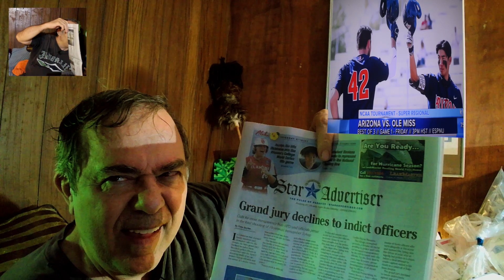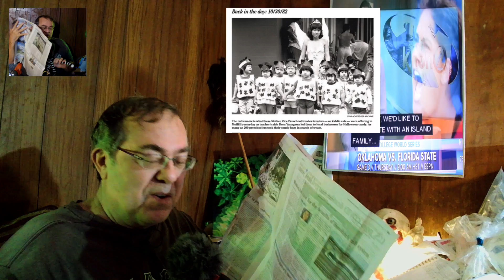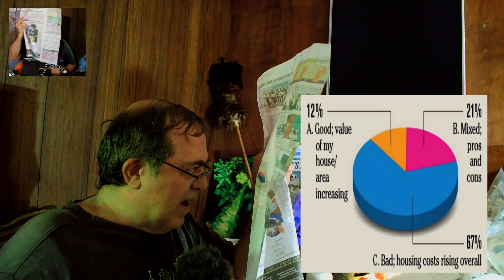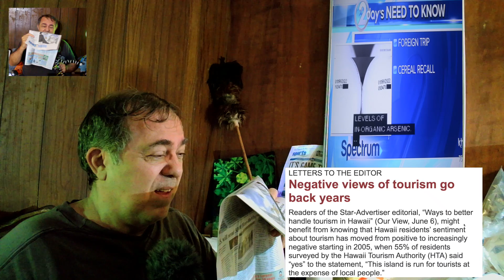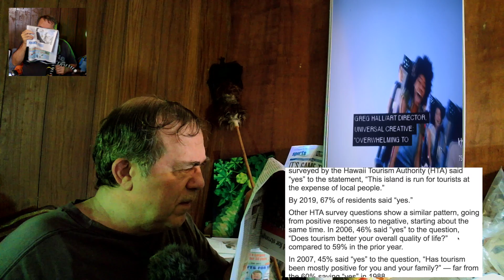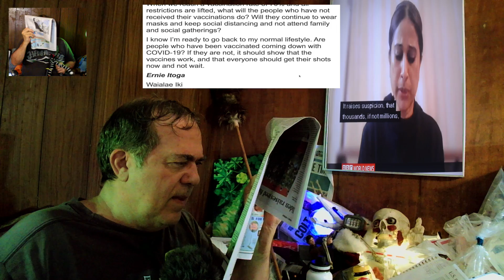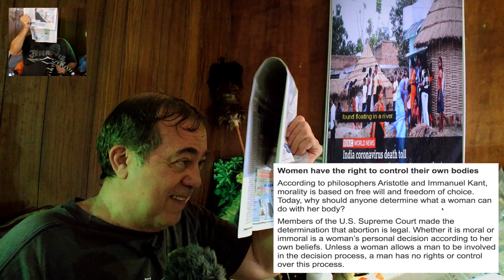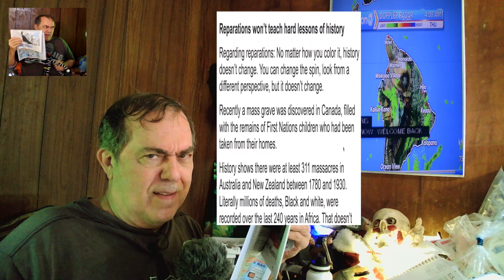News Pepah = June 10, 2021 = Officers Cleared in Shooting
send crypto support to:

BTC = 15ajdjGDPHA8gVoWTxLFxaM2DAcnKxQvro

ETH = 0x685d9e91aa63dd6a2bf53beca28bc043131b6ab3

Hang loose.